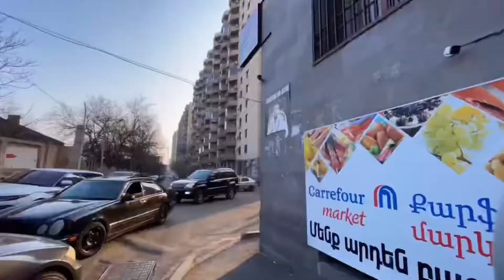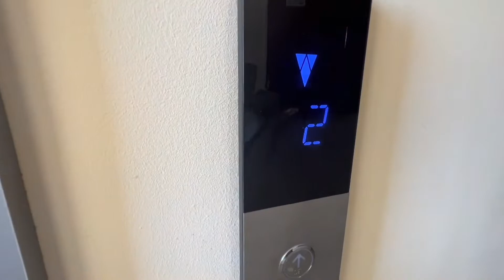Check in Argishti 13/8